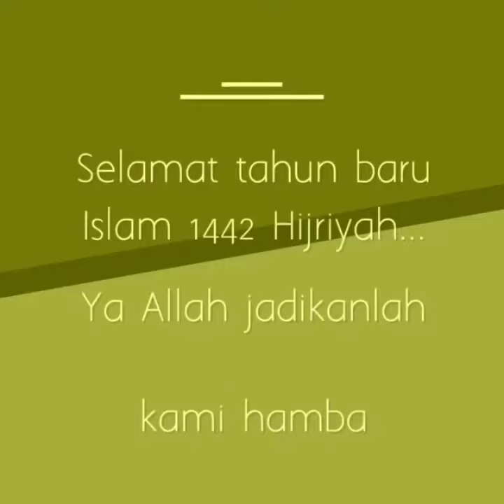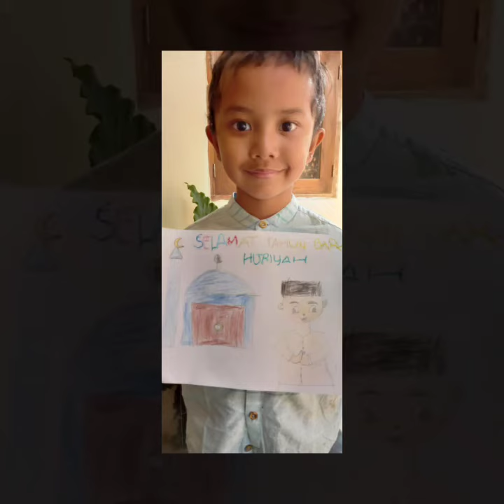KELAS B3 KB-RA PERWANIDA Mengucapkan "Selamat Tahun Baru 1442 H"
Assalamu'alaikum Wr.Wb.
Kami keluarga besar Kelas B3 mengucapkan "Selamat Tahun Baru Islam 1442 H"